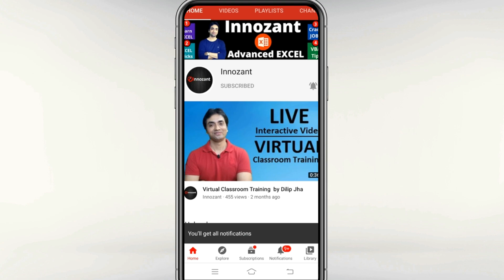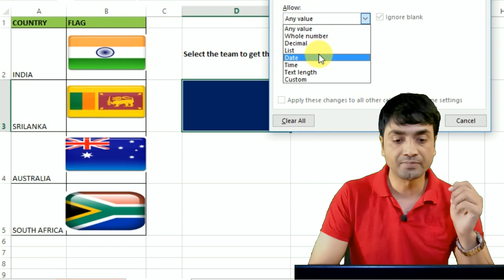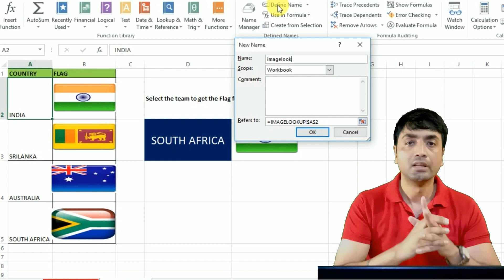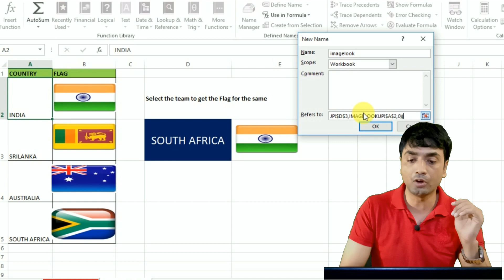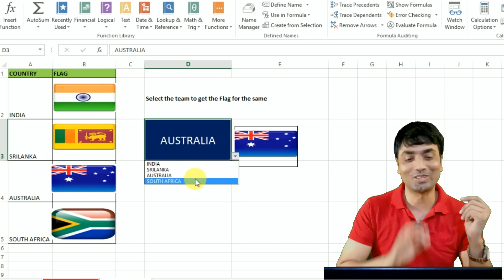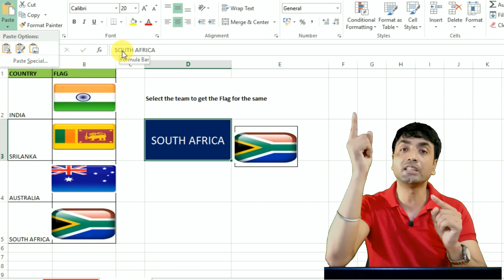Excel Picture Lookup | How to create Image Lookup with Index & Match Functions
Learn to lookup different pictures based on the value of a cell.This image lookup technique is very useful for logos ,employee images, flags anywhere where you need to show different images based on the value of a cell.
You'll also learn a few other technique here
1. How to use Name Manager to assign names naming range and reference
2. How to link pictures to cells
3. Populate images using Index and match formula in excel

(Playlist Folder-Excel Lookup Functions-PictureLookup.xlsx)